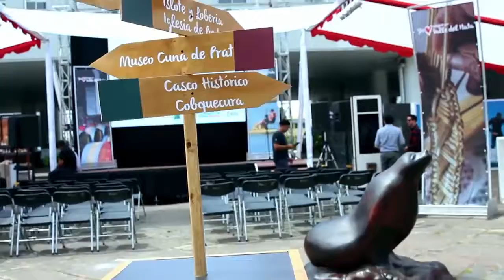Lanzamiento de Temporada Valle del Itata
Evento de Lanzamiento de Temporada de Vacaciones 2018 en el Valle del Itata.